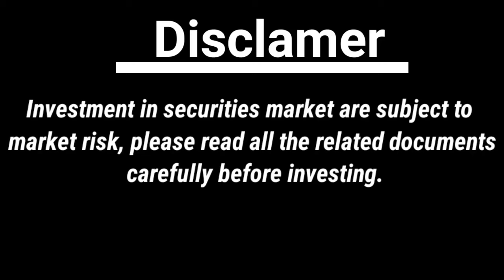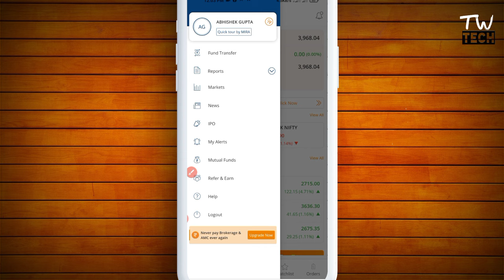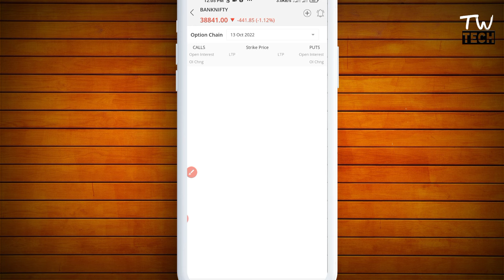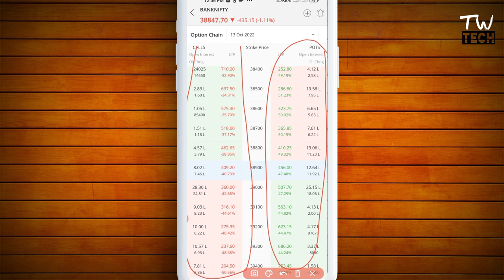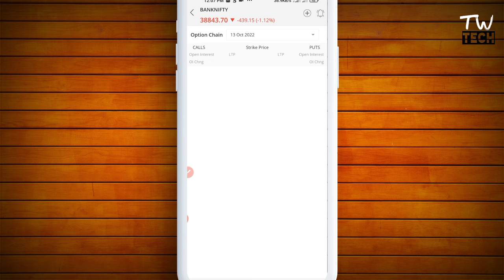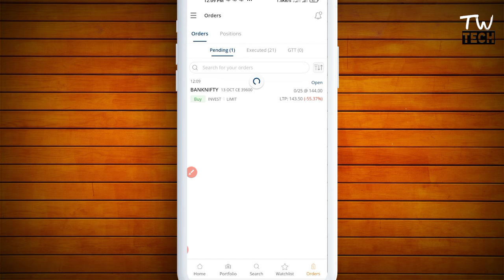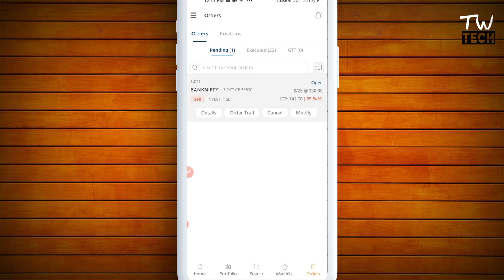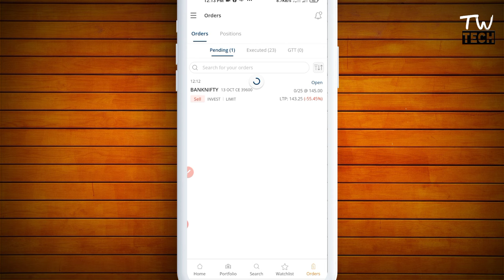mstock app options trading kaise kare || mstock live options trading || mstock demat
Thanks